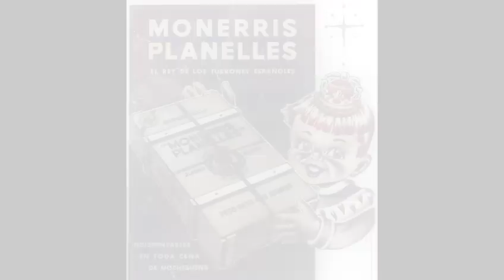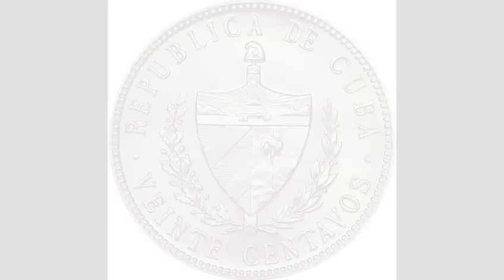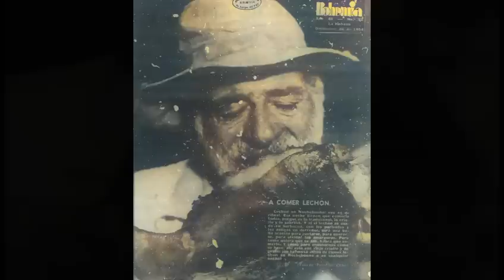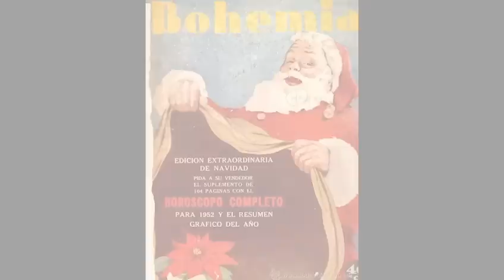La navidad que estafaron a Martí. Secretos de Cuba. El SANTA comunista del Fifo 😳 ¡ENTÉRATE!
Amigos míos…
¡Buenos días!